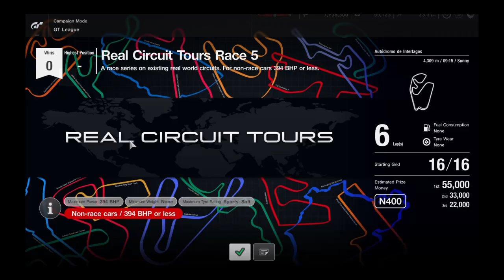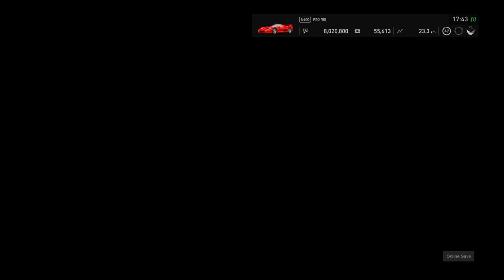Gran Turismo™SPORT GT League Real Circuit Tours Race 5 Onboard